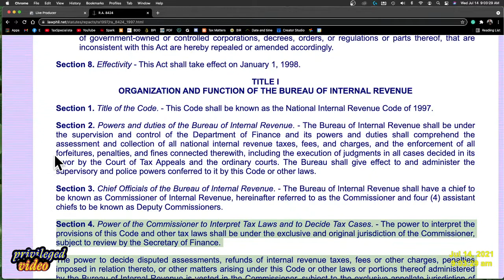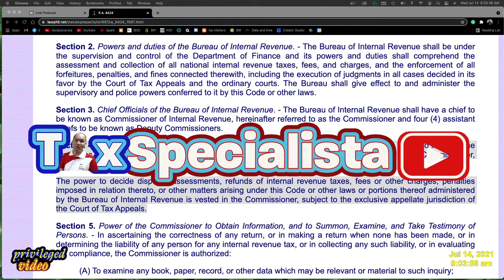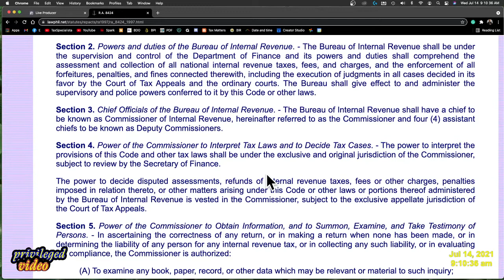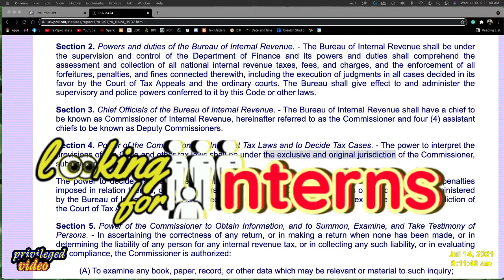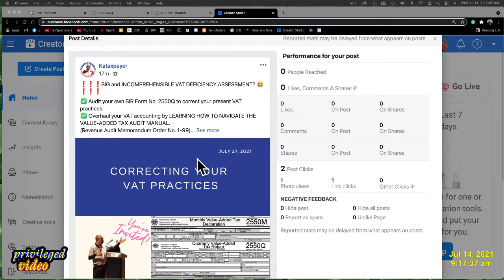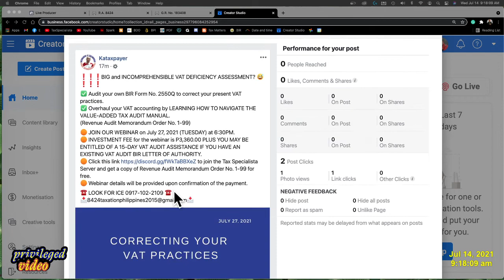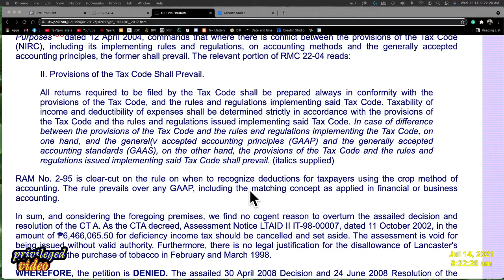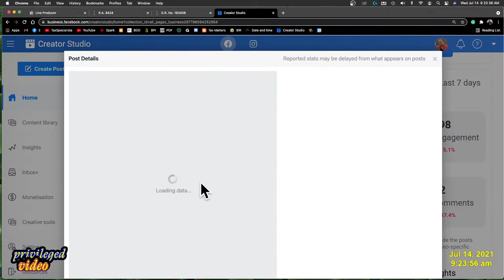Why remove 'original and exclusive' discretion of the BIR to interpret and decide tax laws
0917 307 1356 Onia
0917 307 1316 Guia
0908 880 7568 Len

totoongTaxSpecialista EmelinoTMaestro Kataxpayer itanongmunakayMaestro We, the Filipino Taxpayers, must UNITE and clip for goods the authority of the BIR to mess our Business. Let us learn the ways to do what we must do a long time ago. Thank you for loving the Philippines.